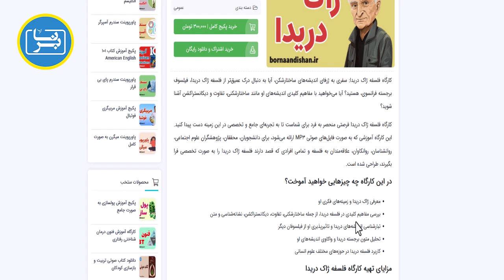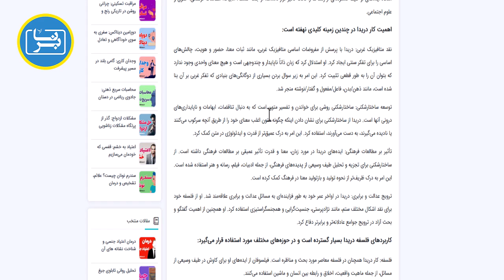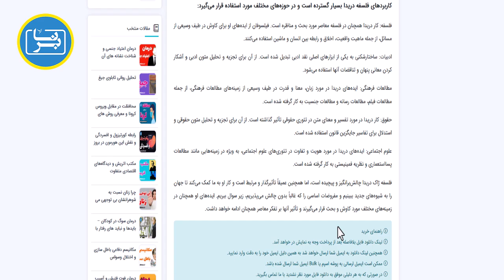ژاک دریدا، فیلسوفی که جهان را به واسازی کشاند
دریدا، فیلسوف الجزایری‌تبار فرانسوی، با اندیشه‌های انقلابی خود در قرن بیستم، بنیان‌های فلسفه غرب را به لرزه درآورد. او با روش "واسازی" (Deconstruction)، مفهوم "مرکز" در نظام‌های فکری را به چالش کشید و نشان داد که هیچ حقیقت مطلقی وجود ندارد. دریدا معتقد بود که هر متنی، مجموعه‌ای از تضادها و تناقض‌هاست و معنای آن در طول زمان و در بافت‌های مختلف تغییر می‌کند.

واسازی، تیغ تیز دریدا

واسازی، مهم‌ترین سلاح دریدا در نبرد با سنت فلسفی غرب بود. او با این روش، نشان داد که مفاهیم متضاد در هر متنی، به یکدیگر وابسته‌اند و نمی‌توان یکی را بدون دیگری درک کرد. به عنوان مثال، مفهوم "حضور" در فلسفه غرب، همواره با مفهوم "غیاب" همراه است و نمی‌توان یکی را بدون دیگری تعریف کرد. دریدا با واسازی این مفاهیم، نشان داد که هیچ مفهومی اصیل و مستقل وجود ندارد و همه مفاهیم، در شبکه‌ای از روابط متقابل قرار دارند.

تاثیر دریدا بر جهان

اندیشه‌های دریدا، تأثیر عمیقی بر فلسفه، ادبیات، هنر و علوم انسانی گذاشت. او با زیر سوال بردن مفاهیم سنتی مانند حقیقت، معنا و هویت، درهای جدیدی را به روی تفکر و خلاقیت گشود. دریدا نشان داد که هیچ متنی، معنای ثابتی ندارد و هر خواننده‌ای می‌تواند تفسیری جدید از آن ارائه دهد. این دیدگاه، زمینه‌ساز جنبش‌های فکری جدیدی مانند پساساختارگرایی و پست‌مدرنیسم شد.

میراث دریدا

دریدا در سال ۲۰۰۴ درگذشت، اما میراث فکری او همچنان زنده است. آثار او به زبان‌های مختلف ترجمه شده و در دانشگاه‌های سراسر جهان تدریس می‌شود. اندیشه‌های او، الهام‌بخش نسل‌های جدیدی از متفکران و هنرمندان است که به دنبال راه‌های جدیدی برای درک جهان و بیان خود هستند.

دریدا در یک نگاه

مفاهیم کلیدی: واسازی، مرکز، متن، معنا، حقیقت، حضور، غیاب
آثار مهم:  "نوشتار و تفاوت"، "درباره گراماتولوژی"، "اشباح مارکس"
تاثیرات: فلسفه قاره‌ای، پسا ساختارگرایی، پست‌مدرنیسم، نقد ادبی، نظریه فرهنگی

دریدا، فیلسوفی برای عصر حاضر

در دنیای پیچیده و متغیر امروز، اندیشه‌های دریدا بیش از پیش اهمیت می‌یابند. او به ما می‌آموزد که با دید انتقادی به مفاهیم و باورهای خود بنگریم و از پذیرش حقیقت‌های مطلق بپرهیزیم. دریدا، ما را به تفکر مستقل و خلاقانه دعوت می‌کند و به ما نشان می‌دهد که جهان، پر از امکانات و تفاسیر جدید است.

برای آموزش بیشتر در زمینه فلسفه ژاک دریدا به لینک زیر از برنا اندیشان مراجعه فرمایید.